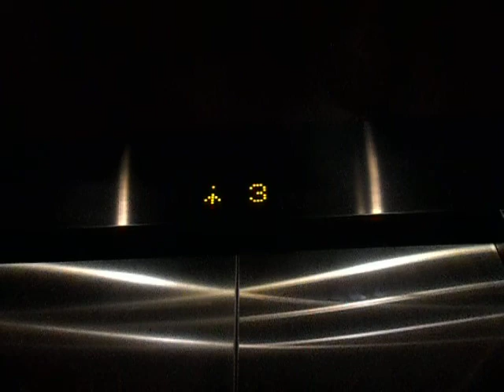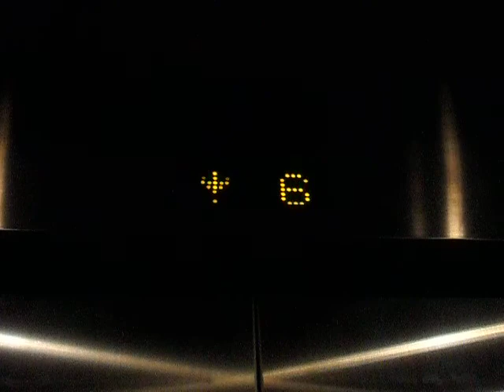東涌諾富特東薈城酒店Fujitec升降機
地址:香港新界大嶼山東涌文東路51號

投入服務年份:2006

載重量:1350 公斤(KG)-18 人(Persons)

途經層數: 18-1,3,6,7,8,9,10,11,12,15,16,17,18,18,20,21,22,23

這是東涌的唯一一間較新酒店，共有六部升降機，其中一部可前往地下，六部內四部必須拍卡才可前往客房樓層（包括其中一部可前往地下那部）。

本機的按鈕屬於通用，但樓層顯示器的卻沿用了於富士達升降機所用的那一個，當中這兩部升降機有凹凸紋按鈕裝在左手邊掣板上，以及一個自動化語音播放。

Fujitec Traction Elevator at Novotel Citygate Hong Kong, Tung Chung, Lantau Island, New Territories, Hong Kong